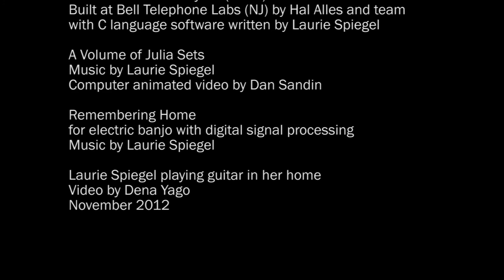Laurie Spiegel: Grassroots Technologist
Electronic music pioneer Laurie Spiegel sees a lot of common ground between the seemingly oppositional aesthetics of folk traditions and the digital realm. But, as she explains when she spoke with Frank J. Oteri, the most important element in all of her music making is emotional engagement whether she's creating a computer realized algorithmic composition, crafting a short piano piece or orchestral score, or jamming on a guitar or a banjo. Video presentation and photography by Molly Sheridan and Alexandra Gardner. To read a transcript of the entire conversation, visit NewMusicBox